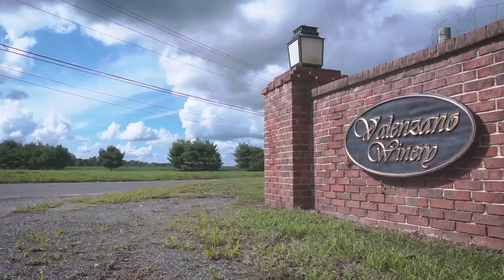CINEMATOGRAPHY - Micro Wedding of Cindy & Joey at Valenzano Winery, NJ